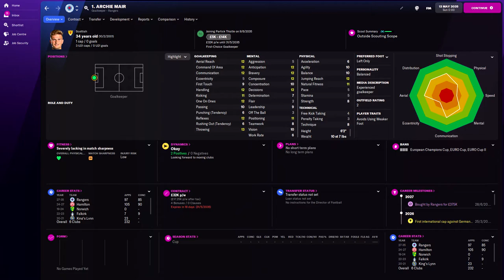Archie Mair in FM22 Full Player profile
Archie Mair Football Manager 2022 Progression
Archie Mair Football Manager 2022 Development
Archie Mair Football Manager 2022 Wonderkid
Archie Mair Football Manager 2022 Potential
Archie Mair Football Manager 2022 Career